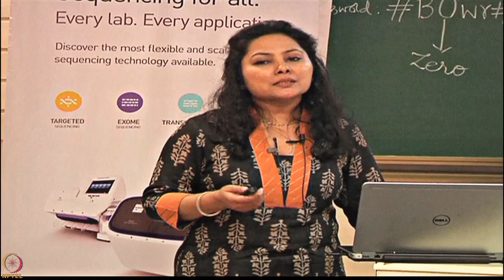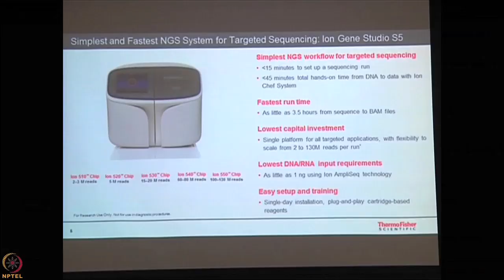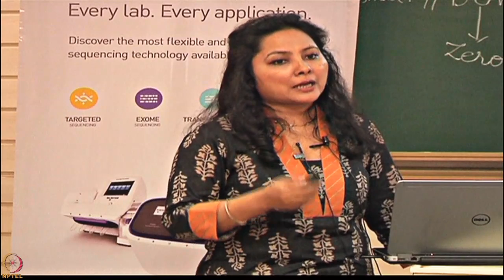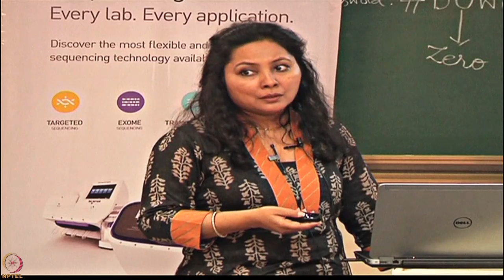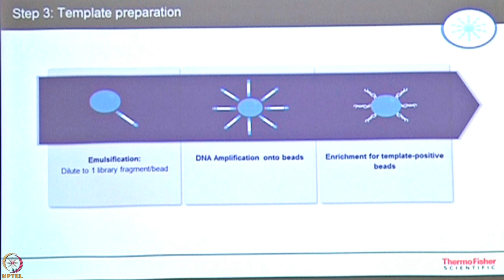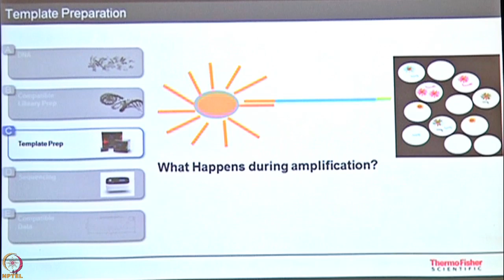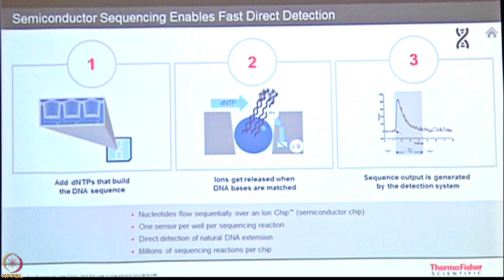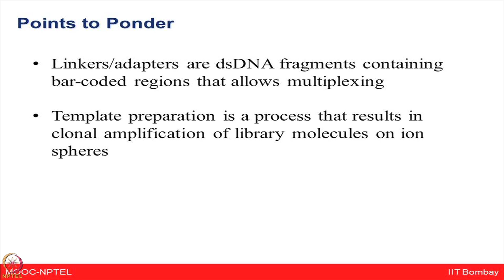Lecture 47 : Next-Generation Sequencing Technology- Ion Torrent™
Massively Parallel Sequencing, Library Preparation, Adapters, Linkers, Clonal Amplification, Ion Spheres, Emulsification, Template-positive Beads, Ionogram